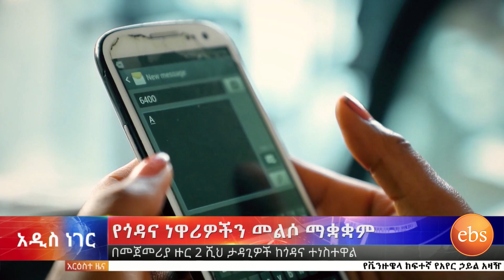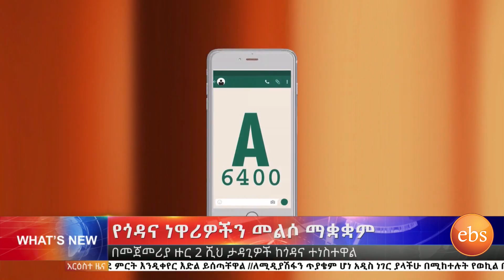የጎዳና ነዋሪዎችን መልሶ ማቋቋም\ኢቢኤስ አዲስ ነገር ጥር 27,2011 EBS What's February 4,2019